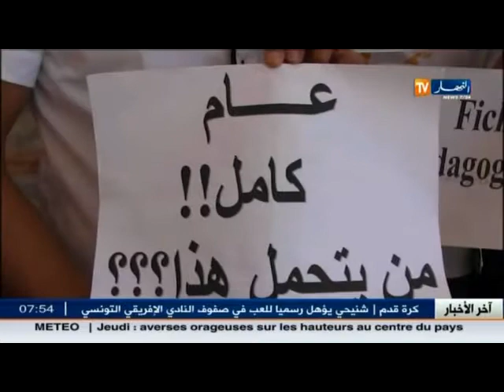تبسة : أساتذة يحتجون بسبب عدم حصولهم على رواتبهم لمدة سنة